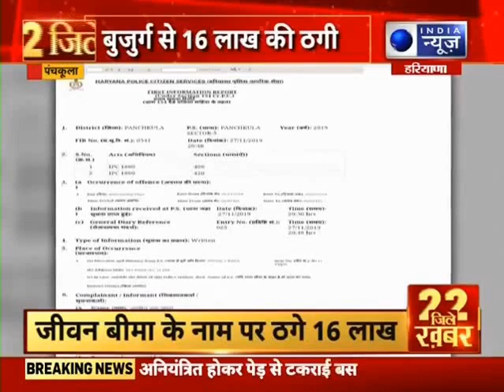22 जिले 22 खबरे, Hayana News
22 जिले 22 खबरे, Hayana News